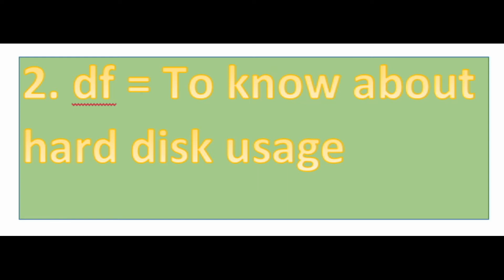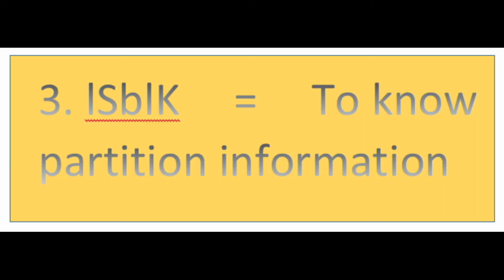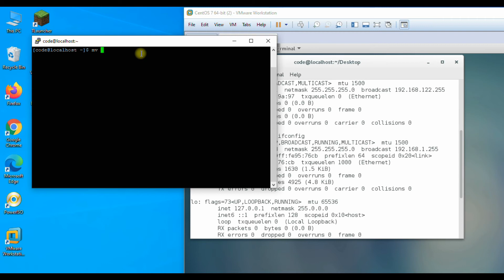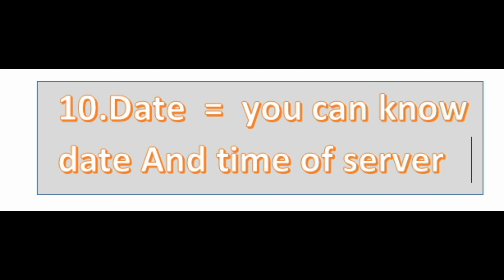Basic Putty SSH commands ✅🔥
Putty is an SSH and telnet client , developed originally by Simon Tatham for the windows platform . putty is open source software ✅🔥